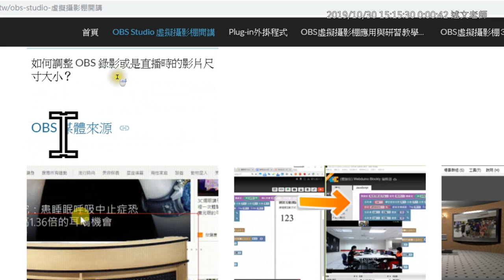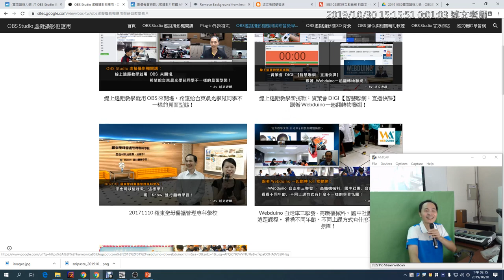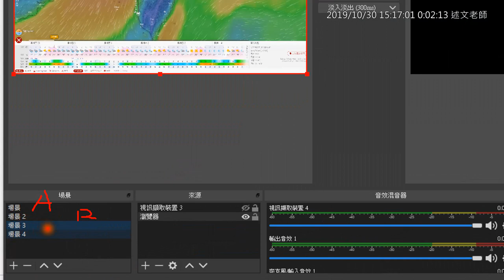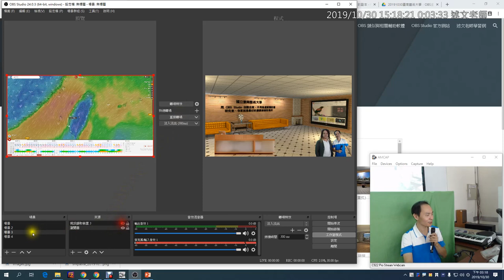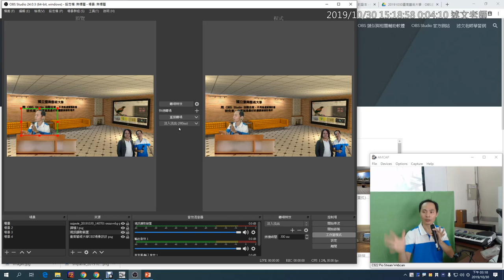08：OBS Studio 虛擬攝影棚應用協作平台介紹與 OBS 工作室模式的使用